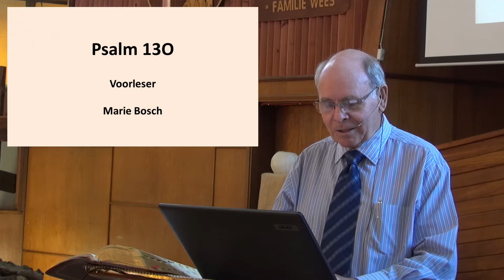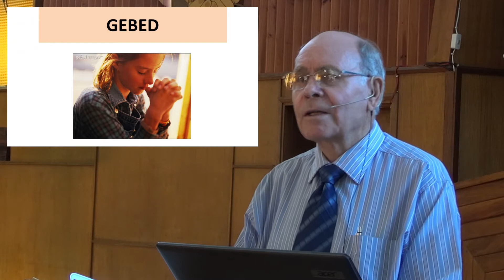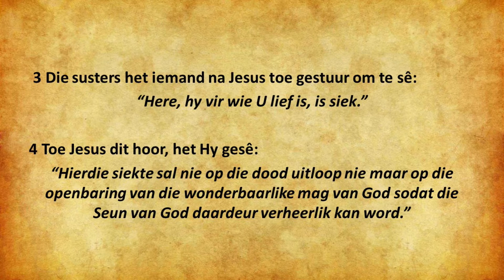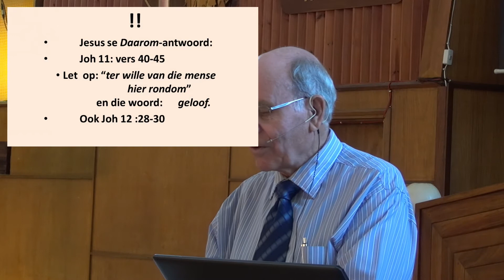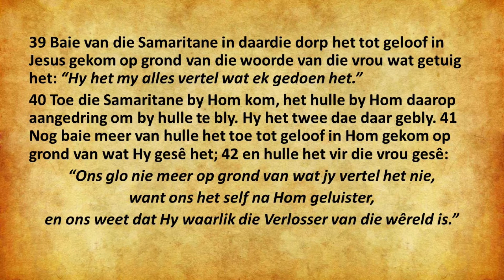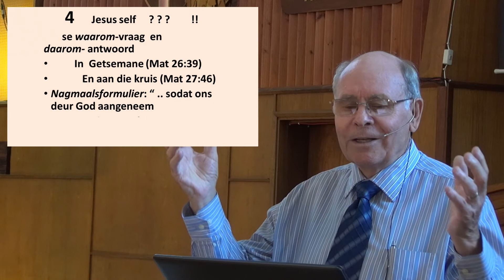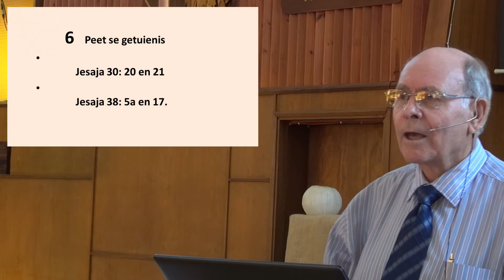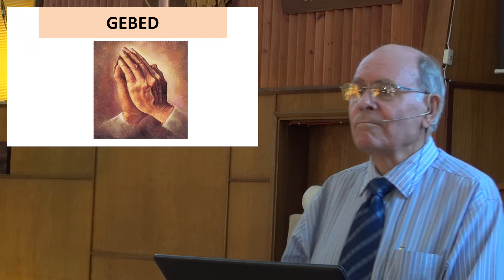NGKWBS 20210411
Dr Louis Dressel gesels oor die tema: "Waarom ? ... Daarom !" oor ons vrae en God se oplossings en antwoorde op ons probleme.